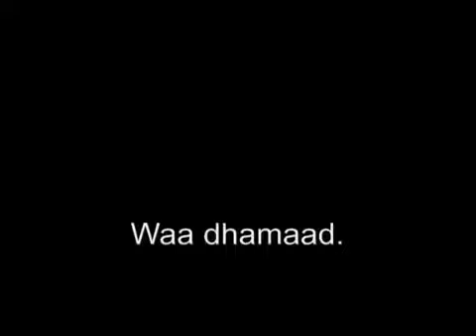15ka shumeey Full movie